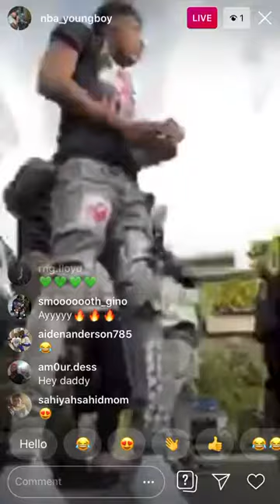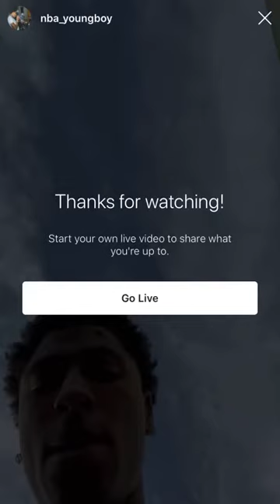NBA YoungBoy IG Live!!! 29/1/2020